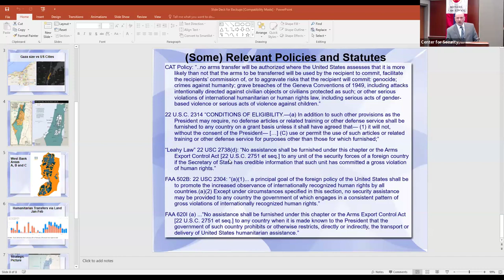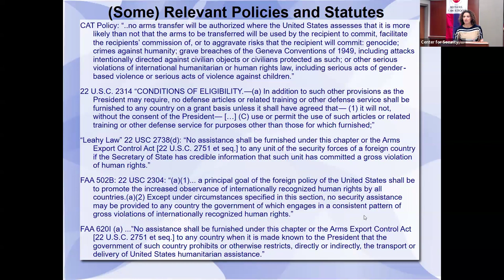Origins and Outcomes of U S Defense Policy Toward Israel with Josh Paul (3/21/2024)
The United States describes its commitment to support Israel as “iron clad” to the extent that our nation is providing diplomatic and military support while Israel conducts what the ICJ has described as a “plausible genocide” in Gaza. Former U.S. State Department official, Josh Paul, will examine how U.S. security and defense policy undermines American interests abroad and its most fundamental values at home.